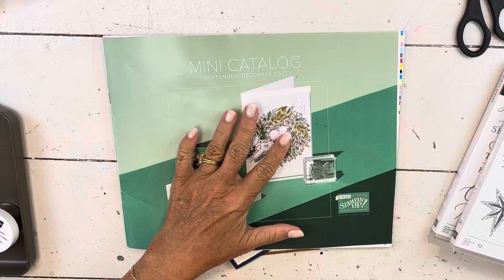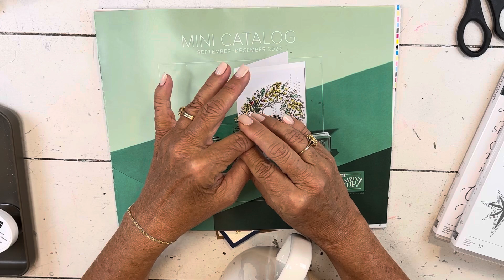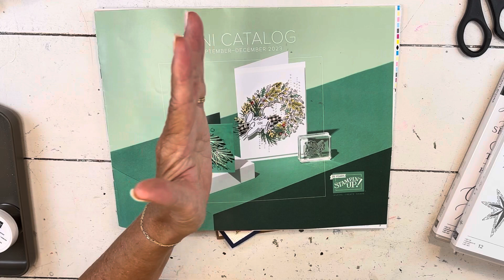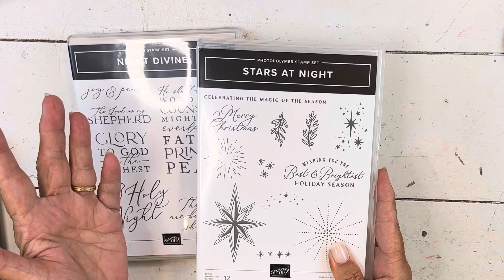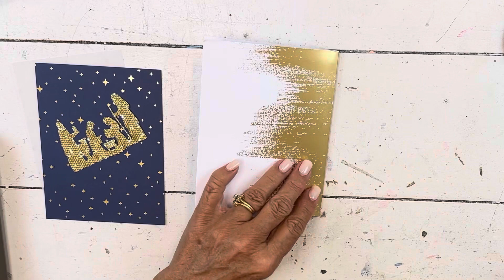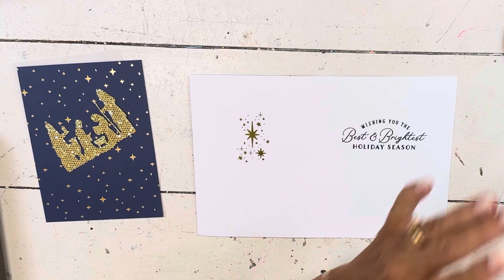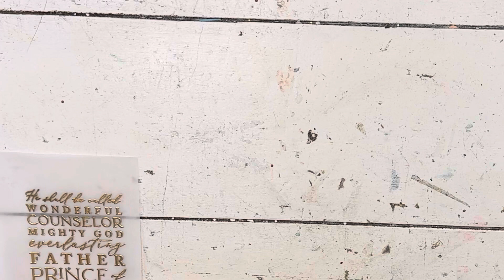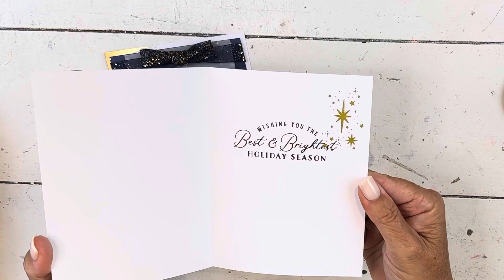Oh Holy Night: Free Online Class Stunning Christmas Cards & More Stampin Up